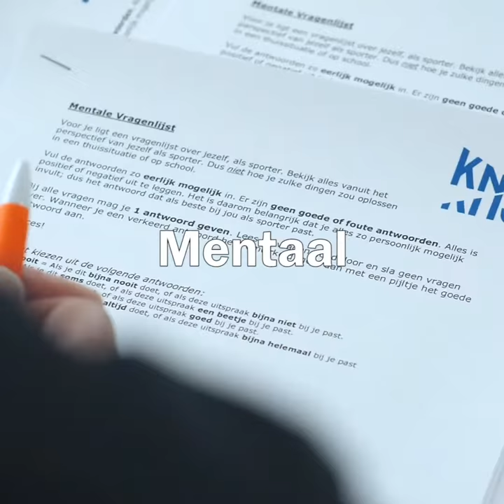Rabo Talentdagen De start van jouw schaatscarriere KNSB 0 15sec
Rabo Talentdagen De start van jouw schaatscarriere